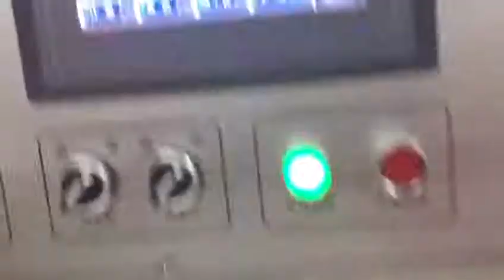Single head die cutting machine with snowball type waste rewinder